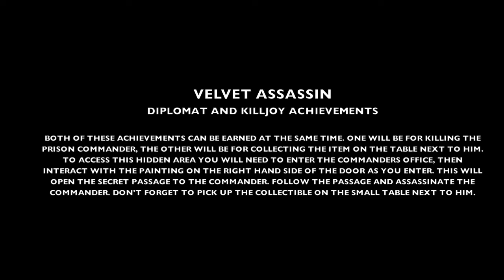Velvet Assassin - Diplomat and killjoy Achievements